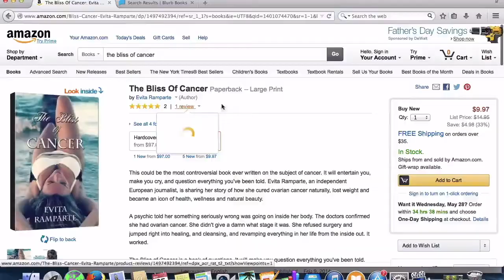CLEANSE & DETOX 🍉 Prepare Your Body for Ascension & DNA 🧬 Activation